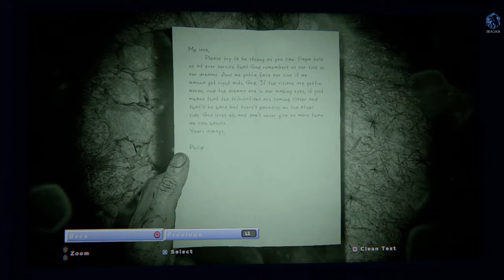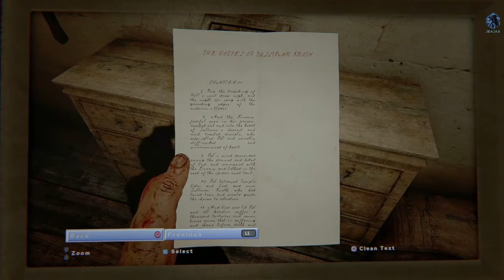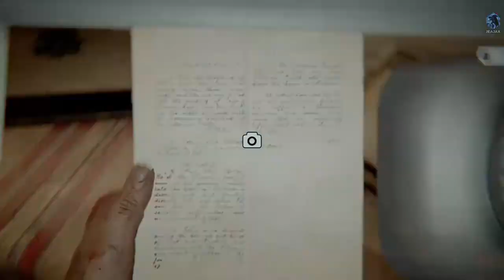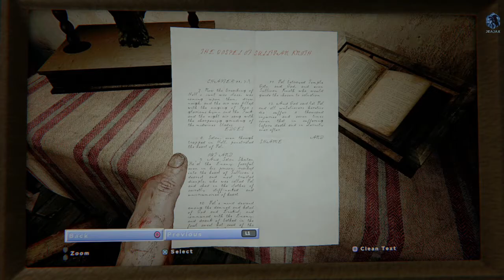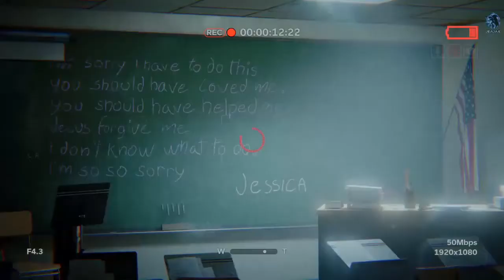Let's play! Outlast 2 Part 2